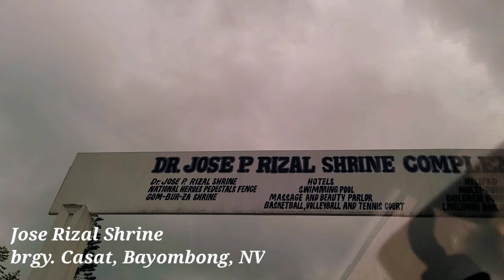Jose Rizal Shrine, Tallest shrine in the Philippines! Brgy. Casat, Bayombong, Nueva Vizcaya